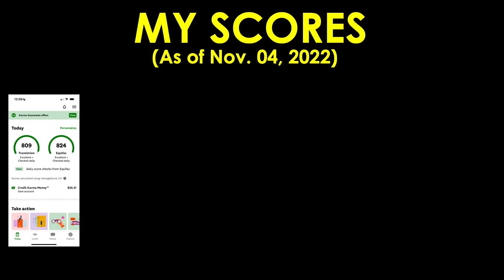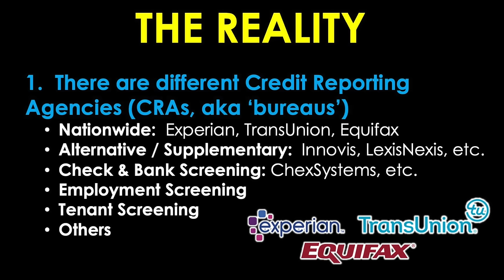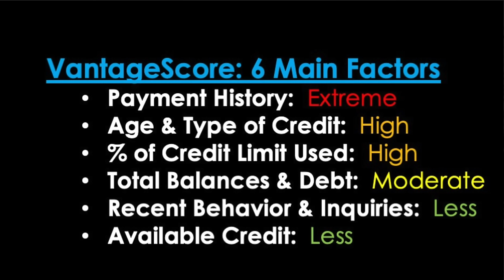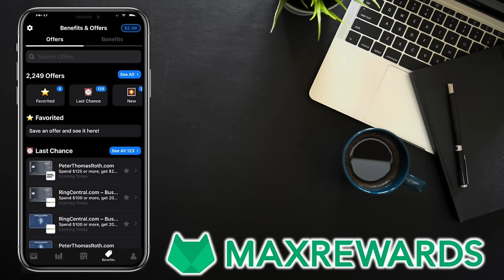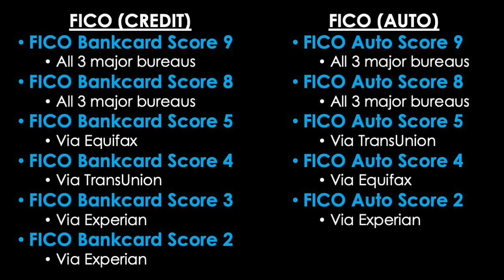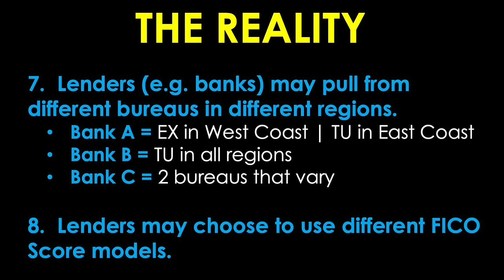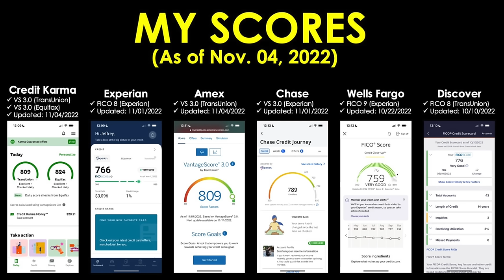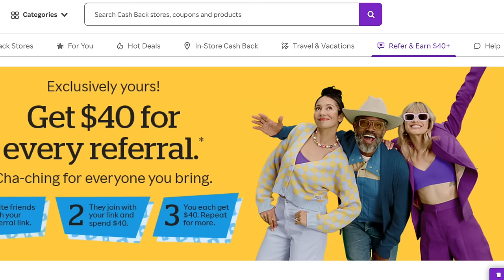FICO Score vs Credit Score vs Credit Karma (Why Are My Credit Scores So Different?)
Ever wondered, “Why are my credit scores all different?!”  THIS VIDEO will give you the answer (and also help you determine if Credit Karma is accurate) :D  Enjoy!  Click “Show More” to see Ad Disclosure.

📲 MAXREWARDS - Manage credit cards & rewards!

🥇 CHANNEL MEMBERSHIP - VIP PERKS!

🏦 SOFI CHECKING & SAVINGS – Get $25 FREE (or more w/ direct deposit)

🔐 AURA – Identity Theft Protection & More!

There are many reasons why your credit scores can be different.  Here are a few of them!

1.  There are different Credit Reporting Agencies (CRAs, aka 'credit bureaus').  These include nationwide CRAs like Experian, TransUnion, and Equifax.  There are also alternative or supplementary CRAs like Innovis, LexisNexis, and others.  Then there are Check & Bank Screening agencies, employment screening agencies, tenant screening agencies, and MORE!

2.  There are different credit scoring models.  These include the FICO Score, VantageScore, proprietary scores that certain banks may come up with, and others.

3.  Different credit scoring models weight credit factors differently.  That said, your payment history and credit utilization are very important.

4.  Different credit scoring models may have different scales or ranges.  For example, FICO scores range from 300-850 for base scores and also go from 250-900 for industry-specific scores.  The VantageScore models 3.0 and higher go from 300-850 and do not have industry-specific scores.

5.  There are different credit scores for different industries.  There are credit scores for credit card lending, credit scores for auto lending, and credit scores for mortgage lending.

6.  FICO Score models vary BY and WITHIN industries.  For instance, there are a variety of models for FICO Credit Score, FICO Auto Scores, and FICO Mortgage Scores.

7.  Lenders (e.g. banks) may pull from different bureaus in different regions.

8.  Lenders may choose to use different FICO Score models.  One bank may prefer FICO 8 while another prefers FICO 9.

9.  Some lenders may only report to 1 or 2 CRAs (‘bureaus’).

10.  Credit reports may get updated at different times.

Here are some interesting things I noticed when checking my credit scores with different apps on November 04, 2022:

Credit Karma:  809 TU | 826 EX
- VantageScore 3.0 (TransUnion)
- VantageScore 3.0 (Equifax)
- Updated: 11/04/2022

Experian:  766
- FICO 8 (Experian)
- Updated: 11/01/2022

Amex:  809
- VantageScore 3.0 (TransUnion)
- Updated: 11/04/2022

Chase:  789
- VantageScore 3.0 (Experian)
- Updated: 11/01/2022

Wells Fargo:  759
- FICO 9 (Experian)
- Updated: 10/22/2022

Discover:  776
- FICO 8 (TransUnion)
- Updated:  10/10/2022